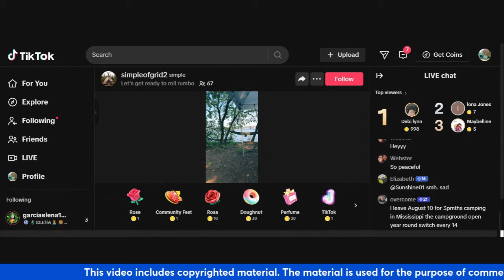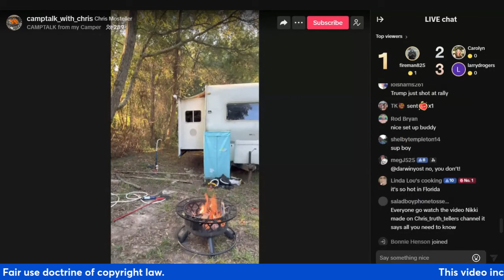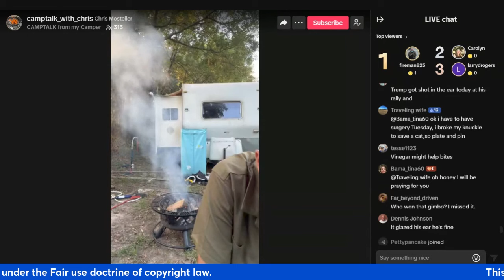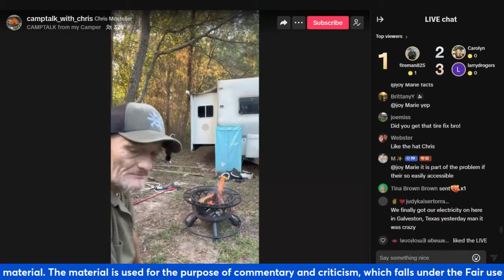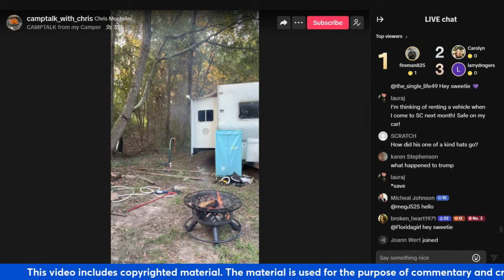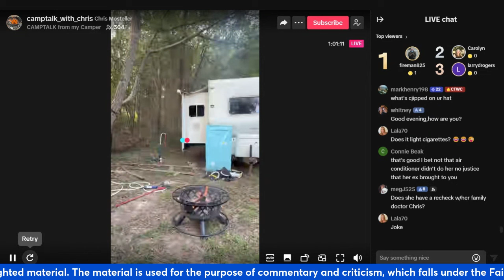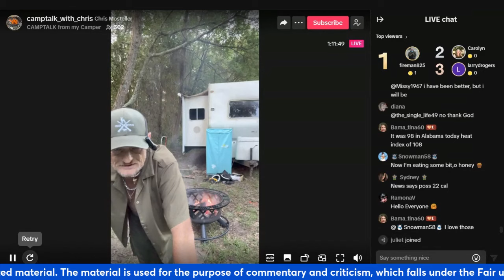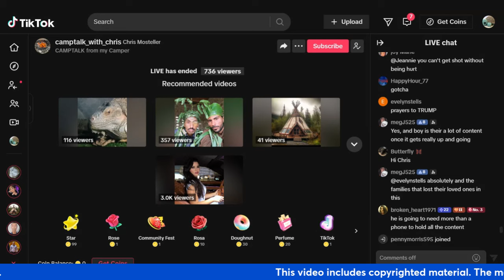Doug and Chris 07/13/24